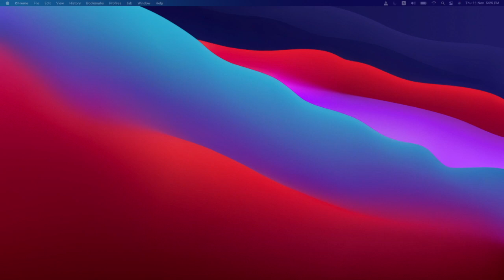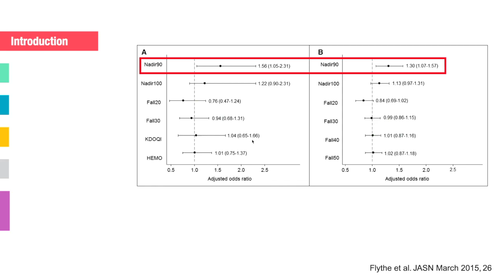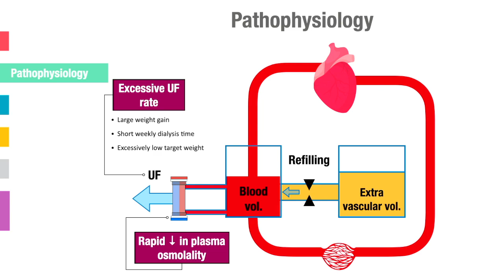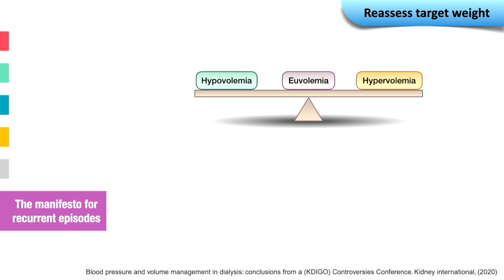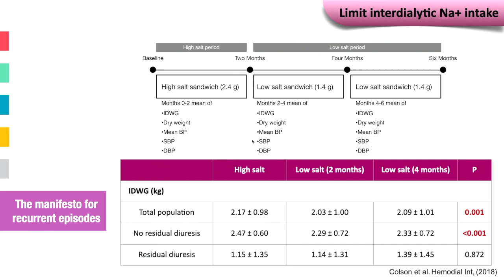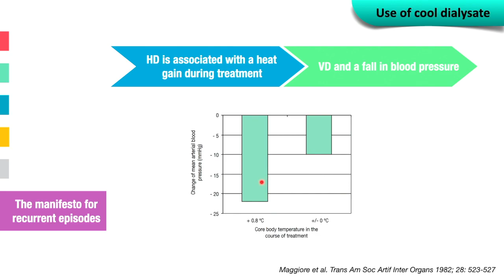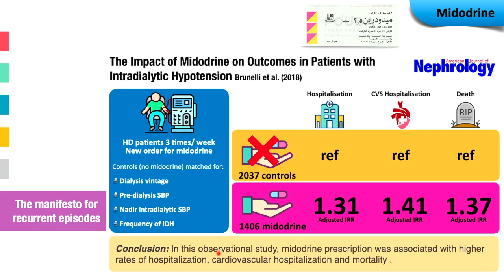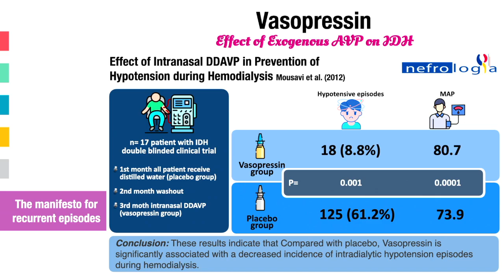Intra-dialytic hypotension "A manifesto for every day complaint" by: Dr. Hazem Abo Shousha